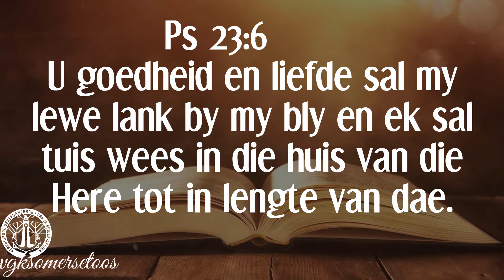Ons daaglikse reis deur die Bybel: 18 September 2022